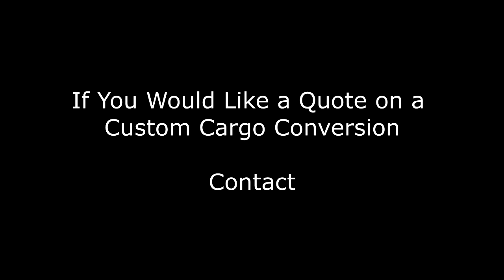Toy Hauler Build and Car Hauler Kitchen Conversion!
I decided to  build a Toy Hauler because I wanted  something super insulated for Sub zero camping off grid. I've camped in some pretty extreme weather conditions, no drafts because of how well its insulated and sealed. I can easily heat it with a 4,000 BTU Mr. Heater. Makes hunting enjoyable when your staying in comfort like this!
The Car Hauler Kitchen Conversion was for someone who spent a few hunts in my Toy Hauler and decided he needed a similar comfortable setup.